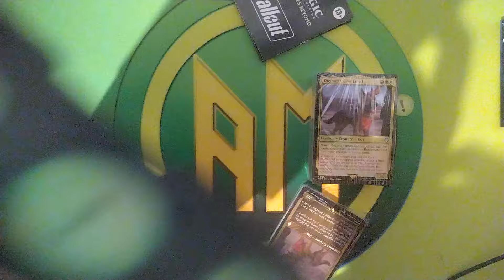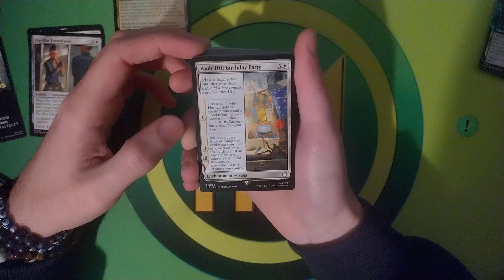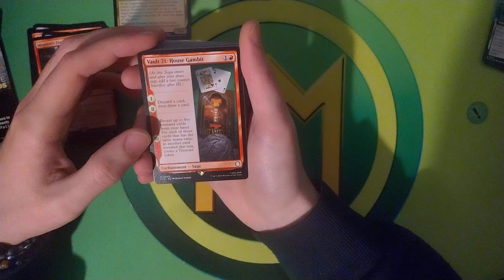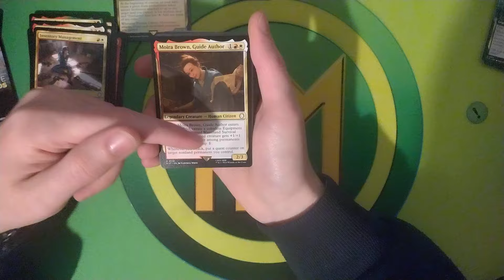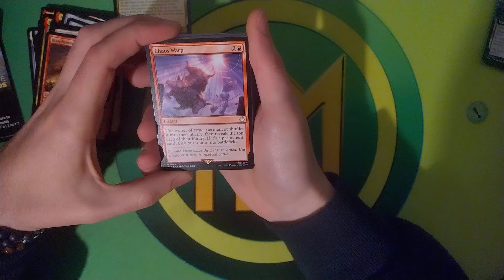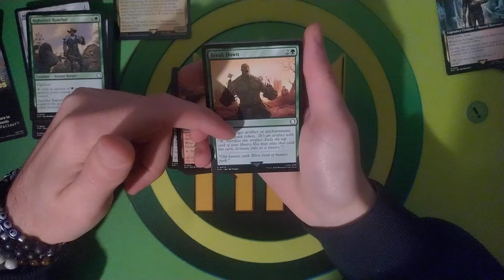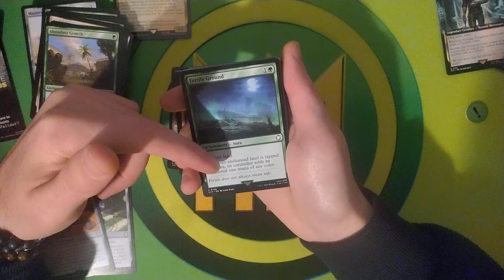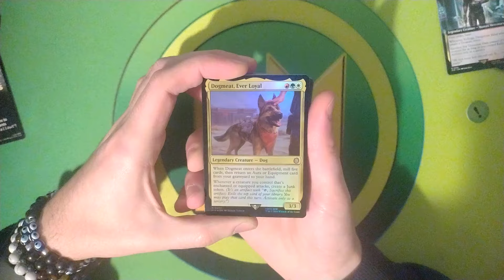Unboxing ▶️ Sopravvissuti Agguerriti🔴🟢⚪ Commander Fallout ☢️ Universes Beyond [MTG ITALIA🇮🇹]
Canale Discord (se non funziona scrivetecelo nei commenti!)